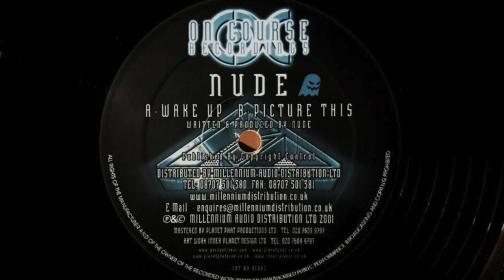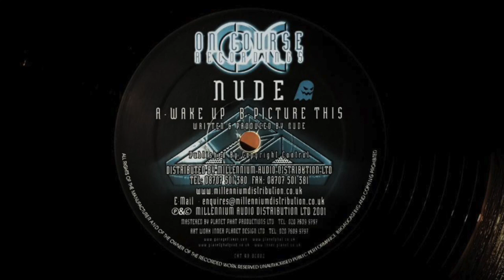Nude - Wake Up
2001